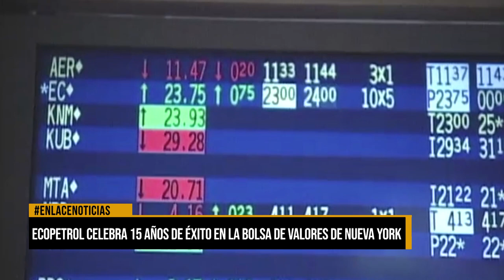Ecopetrol celebra 15 años de éxito en la bolsa de valores de Nueva York